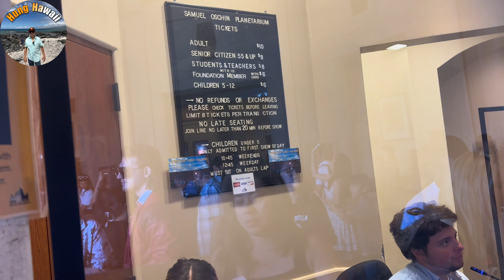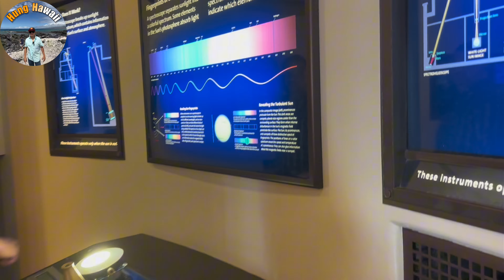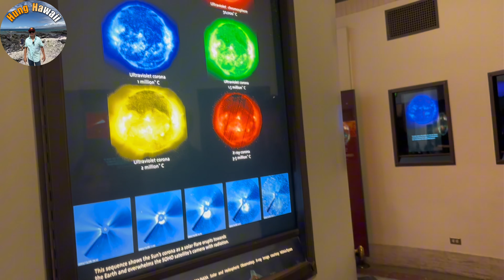Cuộc Sống Mỹ Hawaii #132 | Bữa Tiệc Sum Họp Gia Đình Ở Nhà Día Phượng